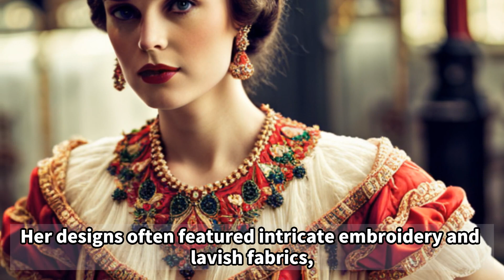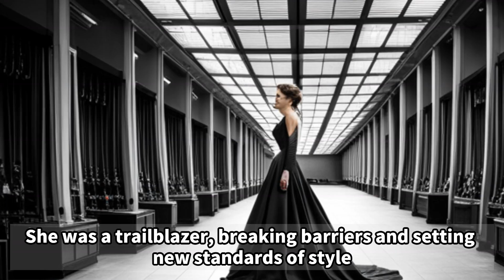#33 Biography of Jeanne Paquin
Jeanne Paquin
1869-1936